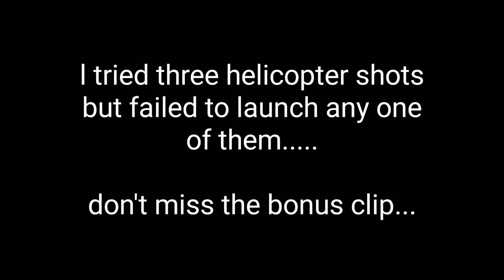Bad batting performance by me ll